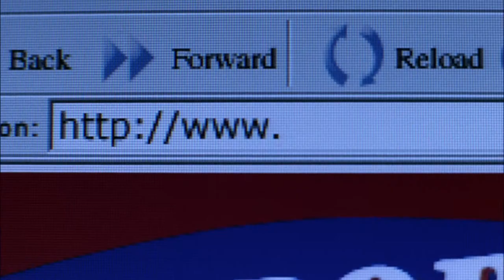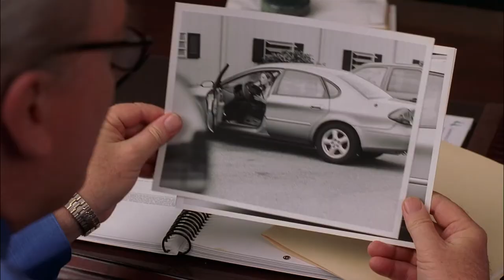"Keep Your Distance" - Trailer #2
USA TODAY article about how KEEP YOUR DISTANCE star Gil Bellows' famous role in THE SHAWSHANK REDEMPTION almost went to another famous actor...

Directed by: Stu Pollard

Starring: Gil Bellows, Jennifer Westfeldt, Kim Raver, Christian Kane, Jamie Harold, Stacy Keach, Greg Anthony Williams, Elizabeth Pena

In the perfectly normal town of Louisville, KY, there is a perfectly normal man living the perfect life. David Dailey is a man who has it all: A great career, a community that adores him, and an enduring marriage. But beneath the surface, David's idyllic world is crumbling. As his perfect life veers further and further off course, David is about to learn that the biggest danger of having it all is having everything to lose.